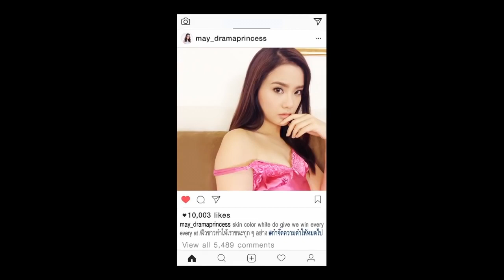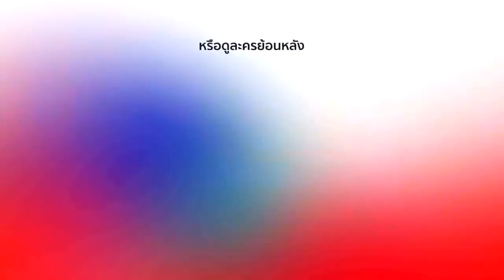สะใภ้กาฝาก - EP 9 (3/3) 16 ม.ค. 61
ละครแนว Romantic Drama อุปสรรคต่างๆล้วนเป็นแรงผลักดันให้ค้นพบหัวใจของตนเองและได้พิสูจน์ความรักที่มีต่อกัน แม้จะแตกต่างกันเพียงใด

เมื่อ เรนนี่ นักร้องสาวผิวสีลูกครึ่ง ลีลาเด็ดมาพบกับ ตรัยคุณ หนุ่มหล่อมาดกวนในฝันสุดทะเล้นเมื่อต่างมองกันแค่ภายนอก แต่ไม่มองกันให้ลึกถึงหัวใจ แล้วจะมีวันที่เรนนี่จะได้เป็น “สะใภ้ตัวจริง” หรือไม่ ... หรือเธอจะถูกตีตราว่าเป็นแค่ “สะใภ้กาฝาก” เท่านั้น

ทุกวันจันทร์ - พฤหัสบดี เวลา 19.05 น.
และวันศุกร์ เวลา 18.45 น.

ติดตาม สะใภ้กาฝาก ได้ที่นี่เลย